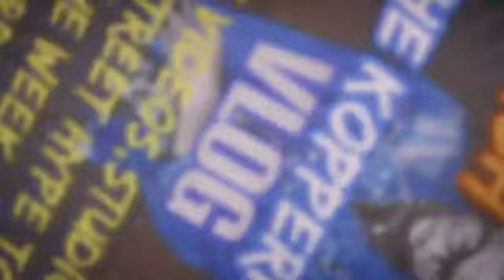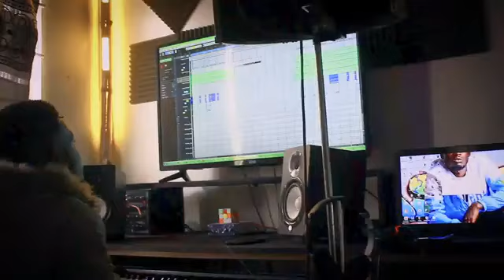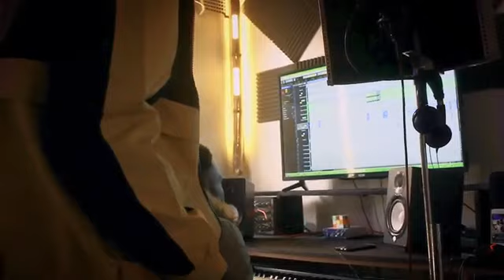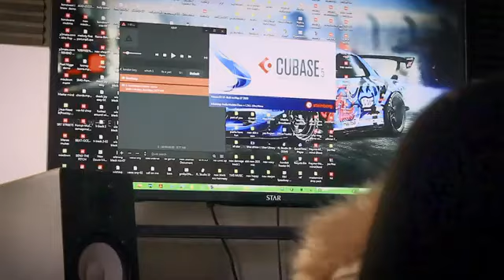Kondwani Tha Troy - Full Studio session at RockyNation Studios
Watch Kondwani Tha Troy recording his single MUTIMA at RockyNation Studios with Mr Rocky